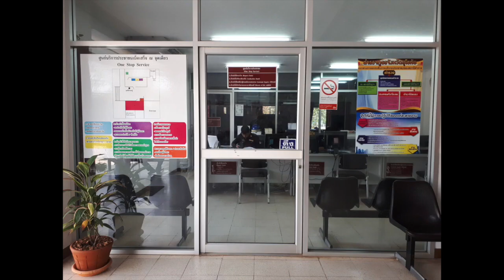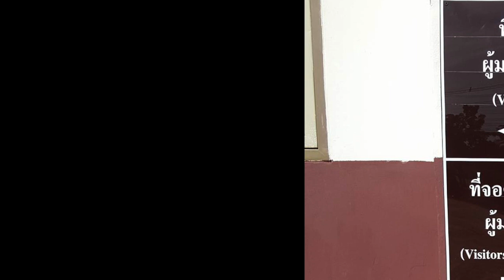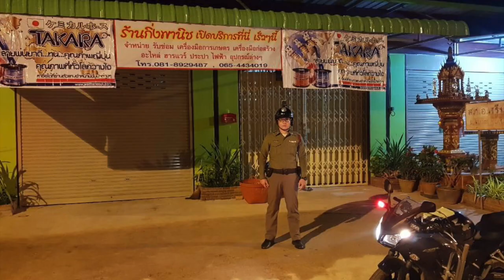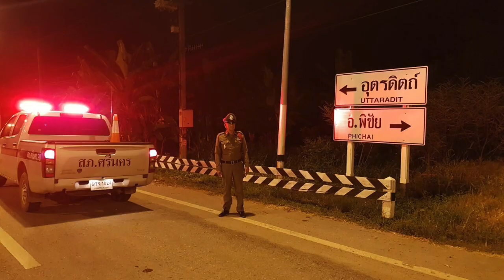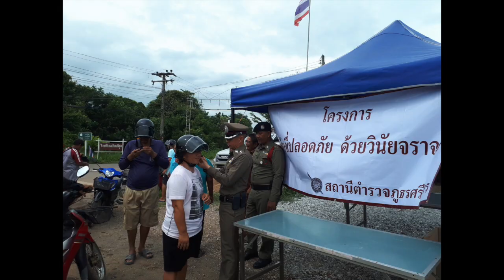เพลง ตำรวจหัวใจประชาชน สภ.ศรีนคร จว.สุโขทัย